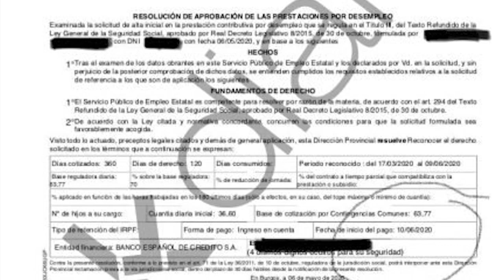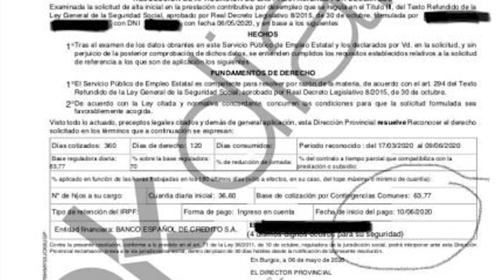EXCLUSIVA: CARLOS CUESTA NO SE PAGARON LOS ERTES POR ORDEN DE LA COMUNISTA DÍAZ, NO TENÍAN DINERO